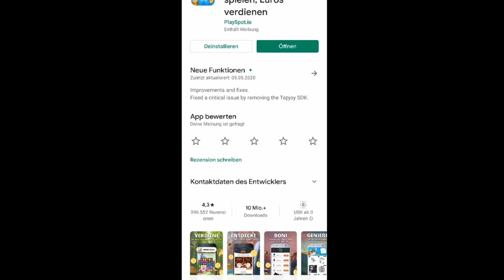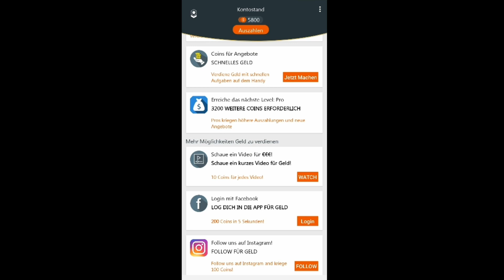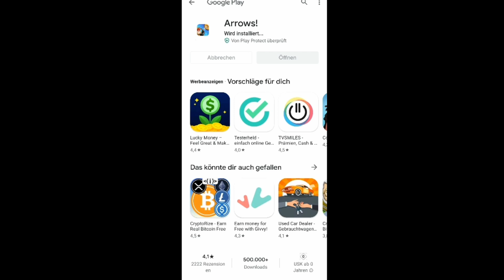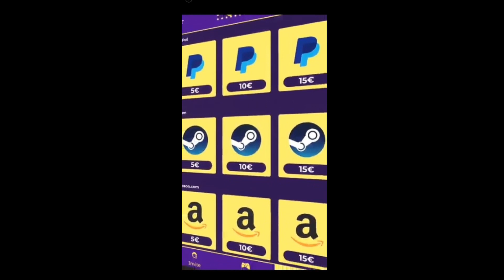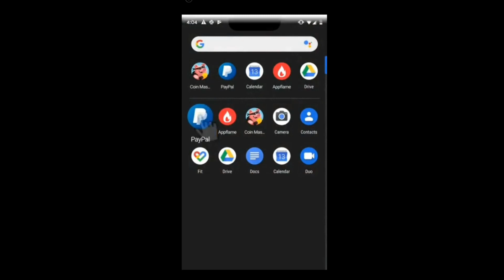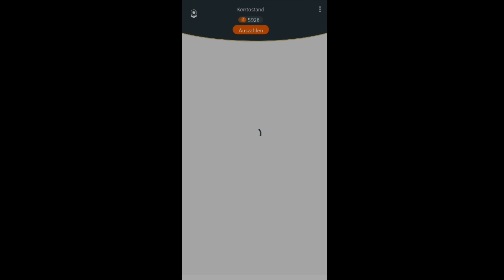20€ pro Woche mit deinem Smartphone verdienen📱🤑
Heute zeige ich euch eine App mit der ihr 20€ pro Woche verdienen könnt!